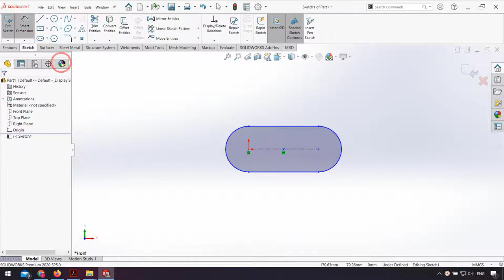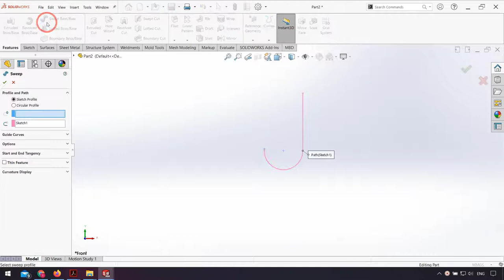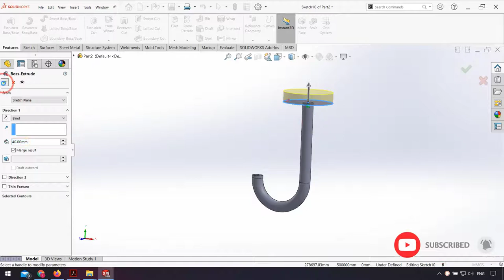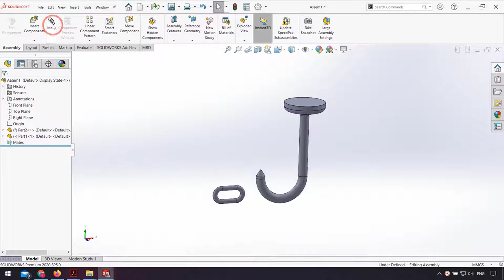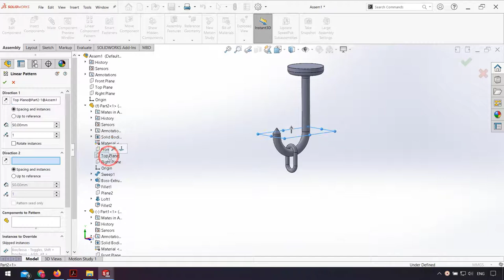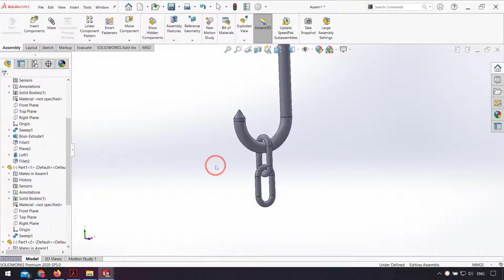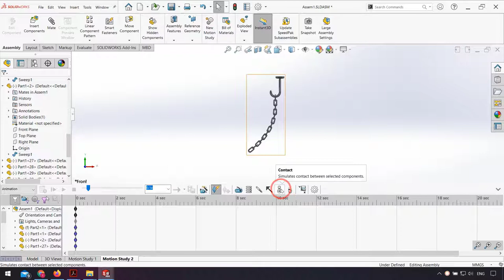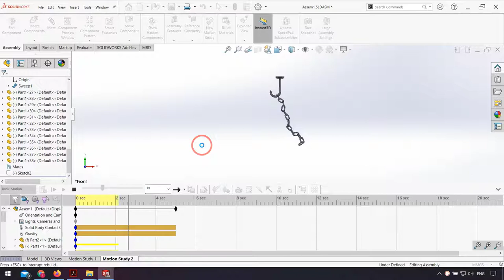SolidWorks Tutorial | Design Chain and make animation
▶ SolidWorks Tutorial for Advanced
how to design chain in solidworks

You will learn below feature in SolidWorks:
- curve pattern
- gravity
- motion study solidworks